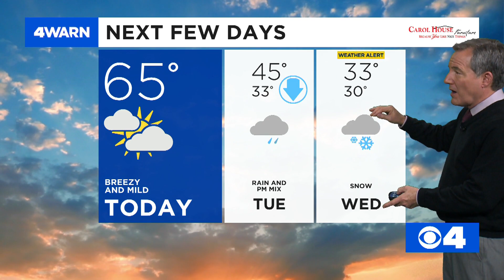News 4 Morning Update: February 3, 2020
Metro East family displaced following fire, downtown ramps closing for good & a months-long closure of I-255.